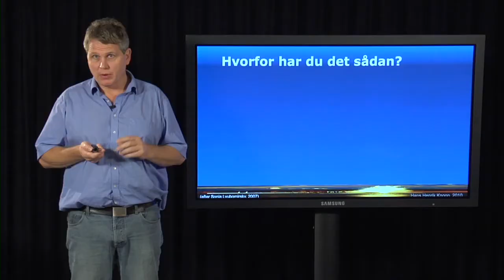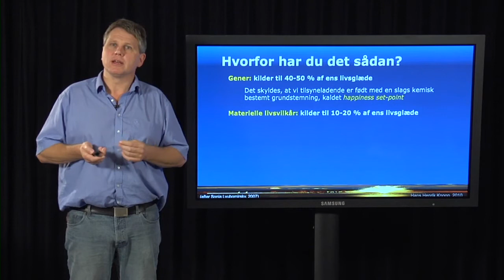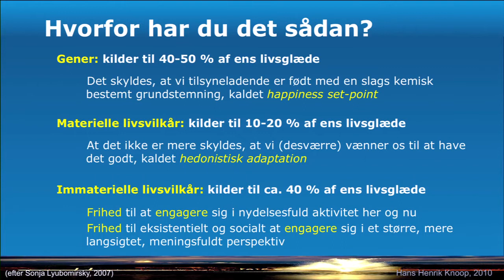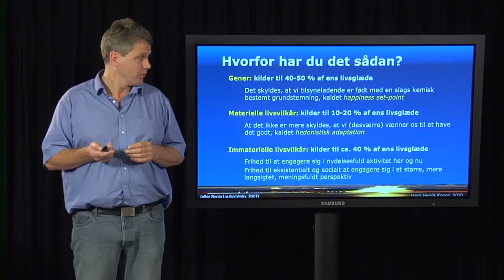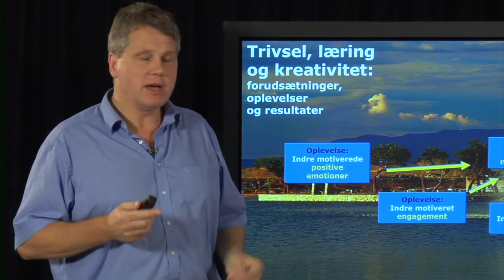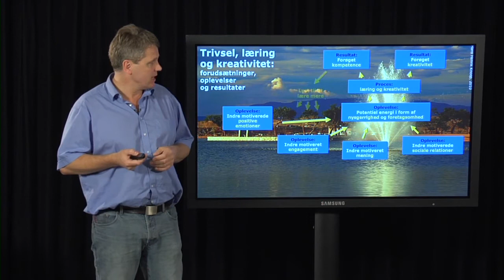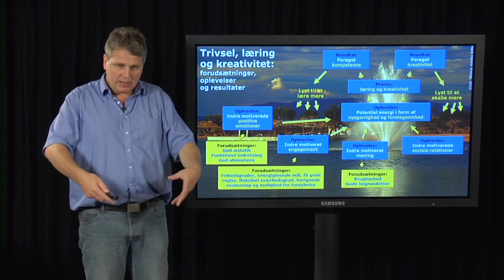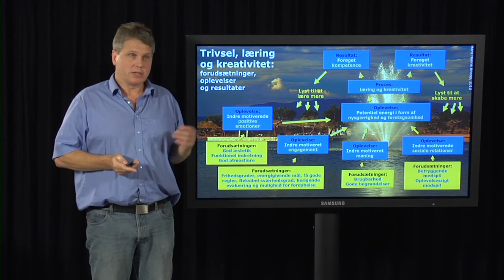Hans Henrik Knoop: Positiv psykologi - evidens for et bedre samfund 1280x720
Hans Henrik Knoop, lektor ved DPU, Aarhus Universitet om positiv psykologi